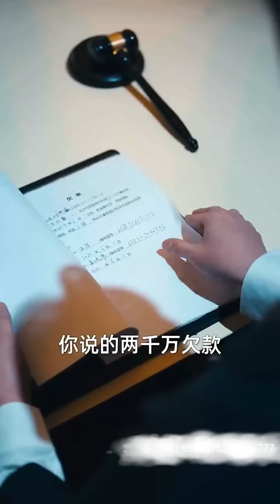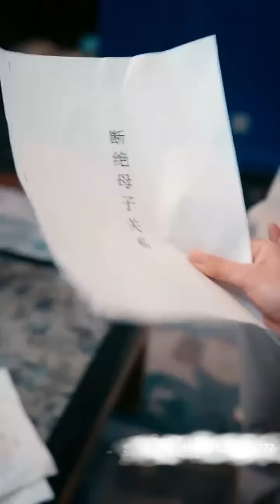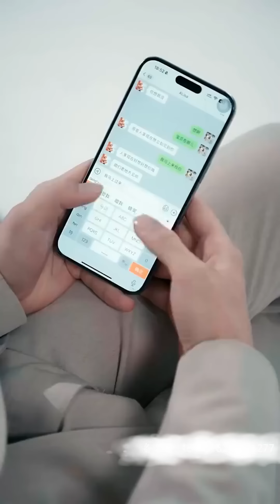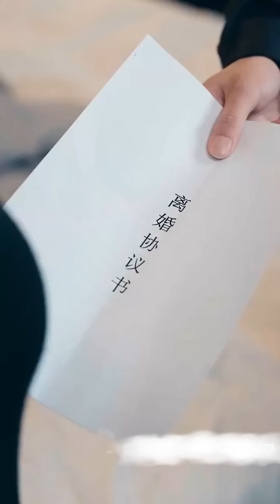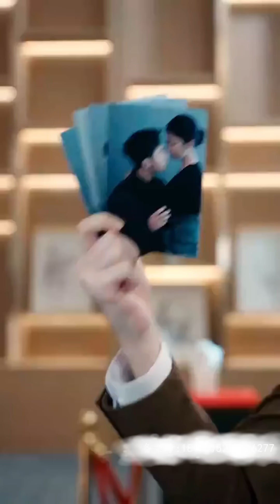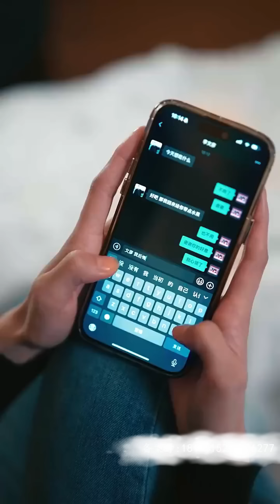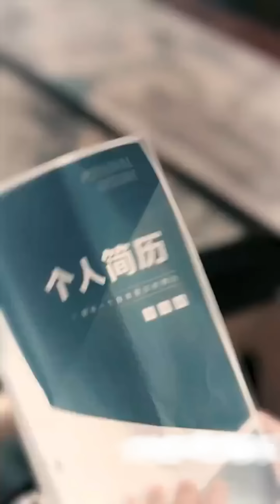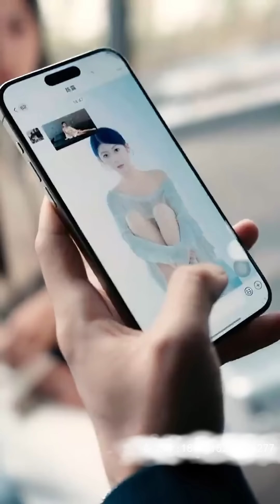【MULTI SUB】🔥女人從一個孤兒逆襲成爲首富夫人，不料首富丈夫卻在一夜之間離奇死亡，人人都以爲是女人動的手，直到審判長將真相放出，才發現她才是真正的受害者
😊這裏是【看不夠短劇】頻道，本頻道將每日更新女頻、甜寵、虐戀、霸道總裁等各種豐富題材的爽文短劇，敬請期待~~~

《妻子的审判》完整版！！！

😊 This is "never enough Short Drama" channel, which will update daily on various rich themes such as female frequency, sweet pets, sadistic love, domineering CEO, and other cool short dramas~~~